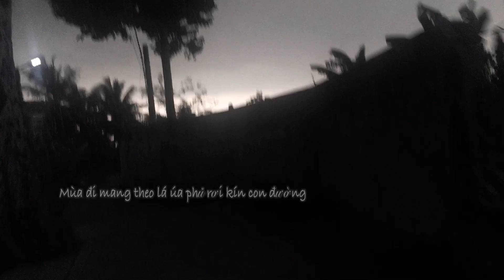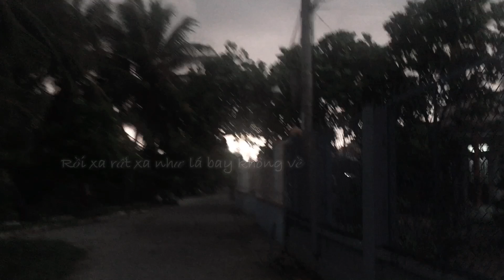Phố không mùa